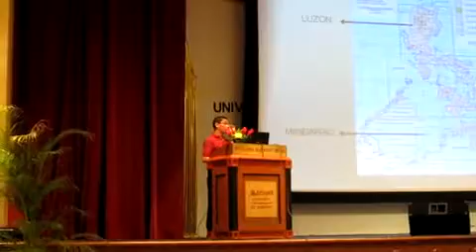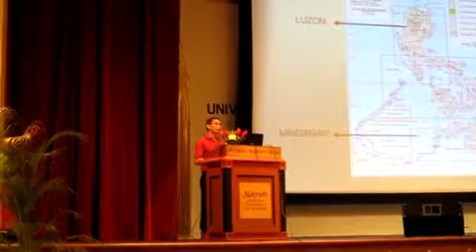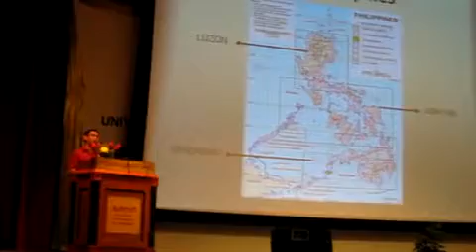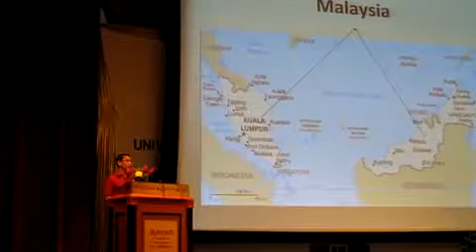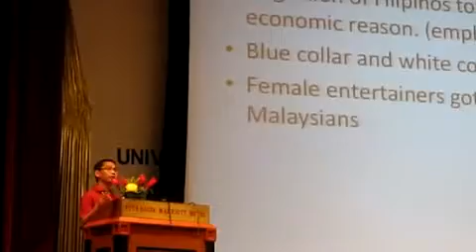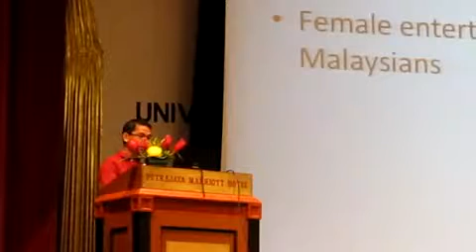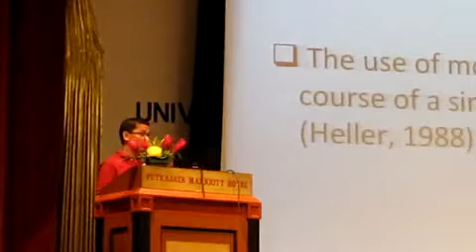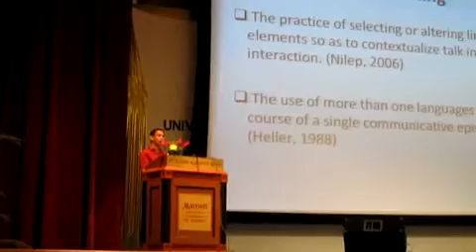Dr. Francisco Dumanig Language choice and Code Switching in Interracial Marriages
Language Choice and Code-Switching in Interracial Marriages